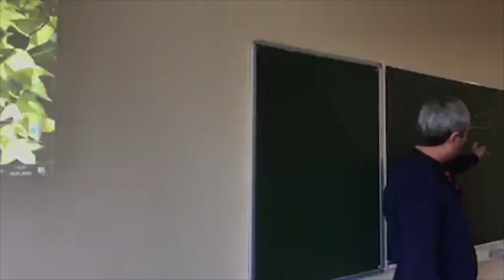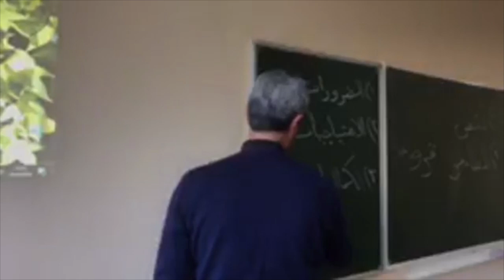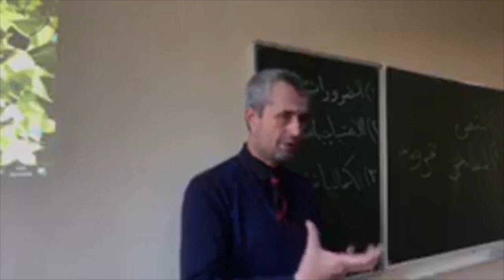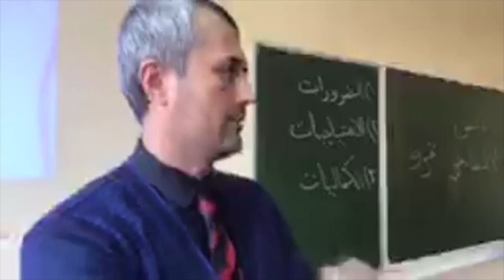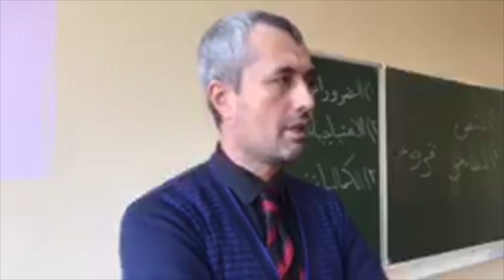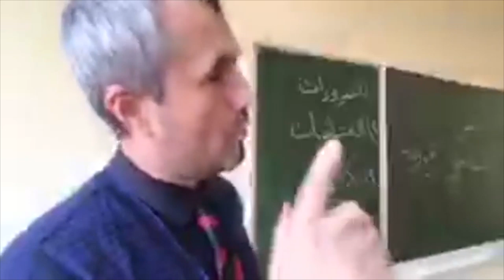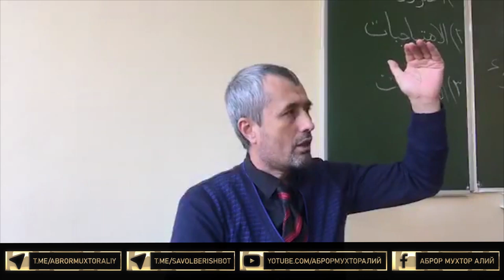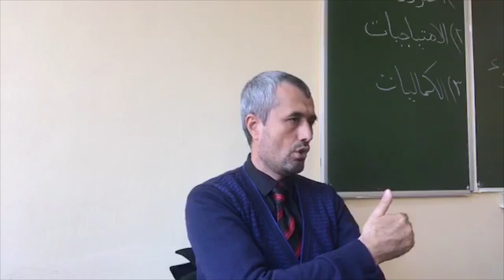Малака оширишда дарс 2